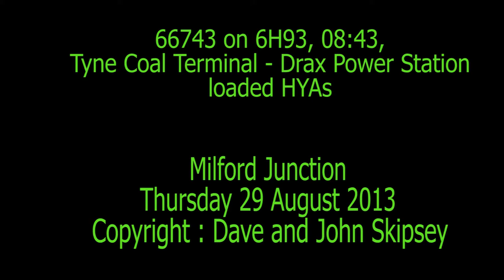66743 on 4N92, 13:41, Drax Power Station - Tyne Coal Terminal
66743 on 4N92, 13:41, Drax Power Station - Tyne Coal Terminal